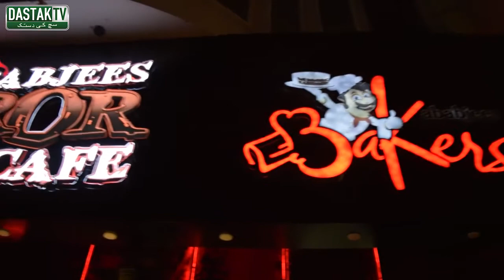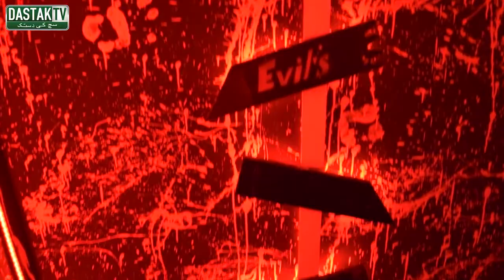Kababjees Horror Cafe | Pakistan's 1st Horror Restaurant in Karachi | Dastak Tv